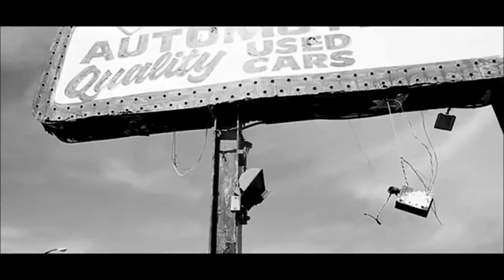Vol. 43 - Young Drummer Boy - B.E.N.N.Y. The Butcher ft Keisha Plum - OHNO ft LB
Revolution Radio

B.E.N.N.Y. THE BUTCHER